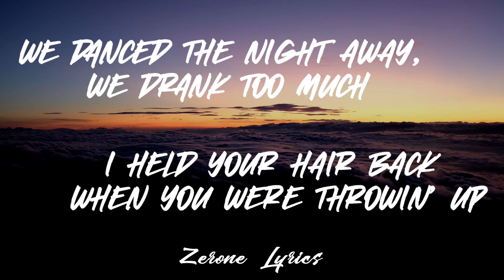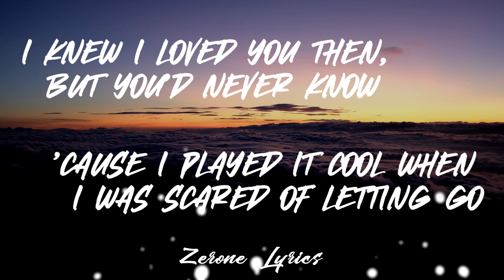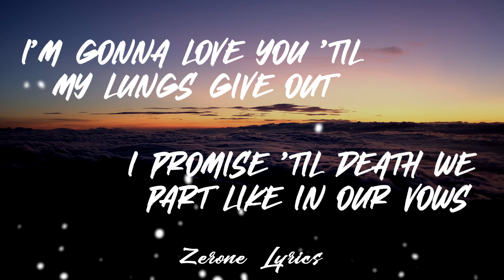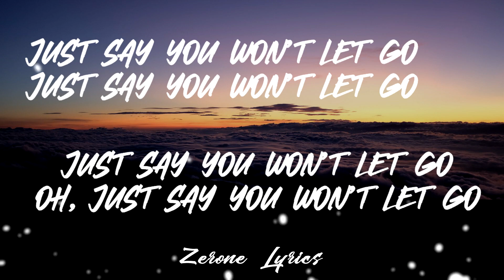James Arthur - Say You Won't Let Go Lyrics